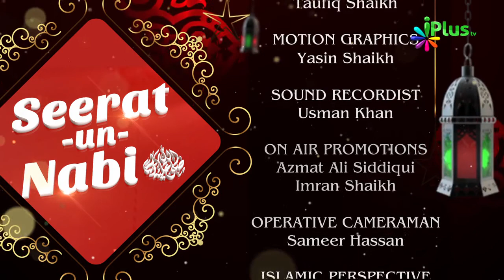Seerat Un Nabi saw Ep 09 By Muhammad Kazim - iplus tv - Nabi Ki Zindagi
seerat un nabi (saww) - the life of holy prophet muhammad saww